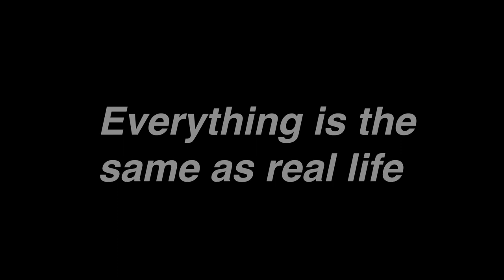Cheeseburger : Cheeseburger (Official Trailer)